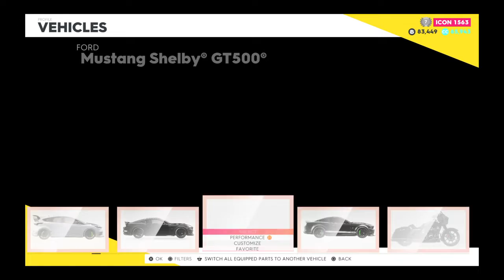The Crew 2 Freemode